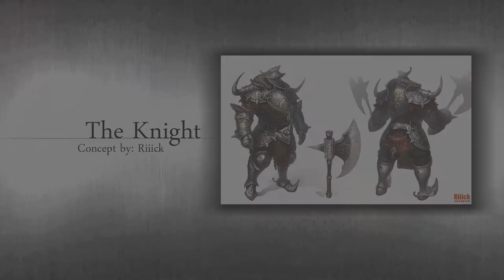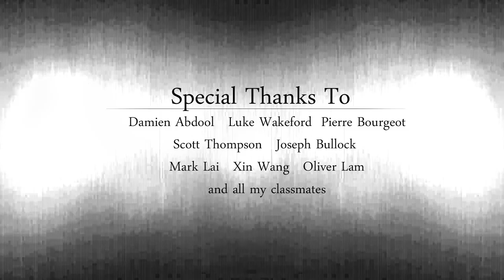Peter Pan Demo Reel 2014 - Character Modeler